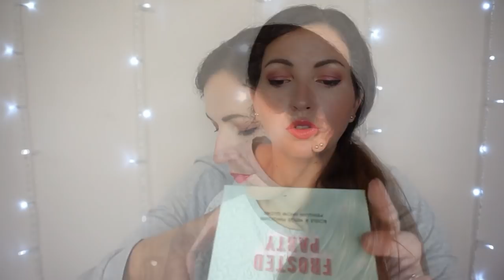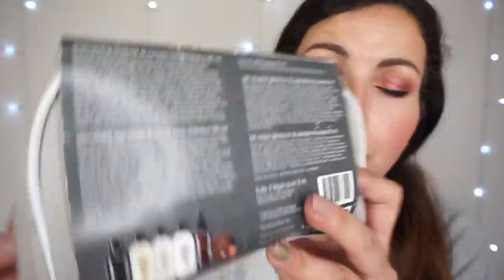HAUL SOLDES SEPHORA💄NOCIBE👖Grain De Malice {été 2020}